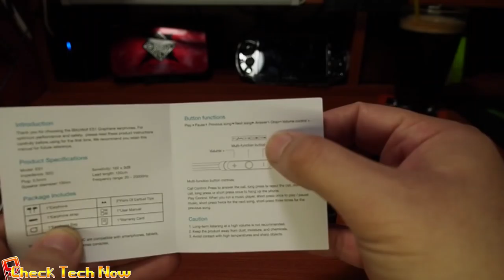Unboξάροντας τα Blitzwolf 🎧 ES-1 & ES-2 👌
📬 Αν θέλετε να στείλετε τα δικά σας Fanmail η Διευθυνσή μου είναι:

Κωνσταντίνος Σάλιακας
Ατσική Λήμνου
Λήμνος

Τ.Κ. 81401

🔊 Intro:
331Erock